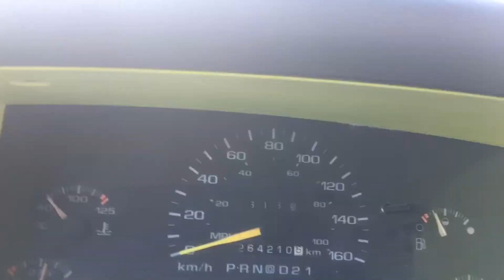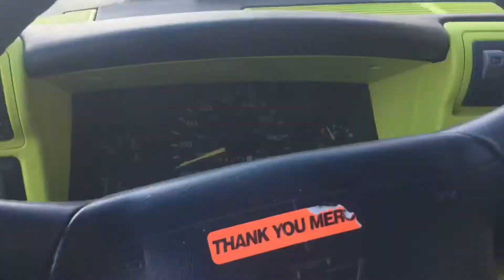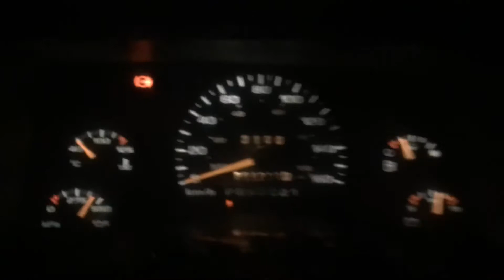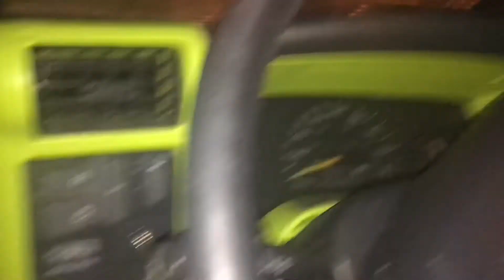Another step closer to BRAP merch!!!